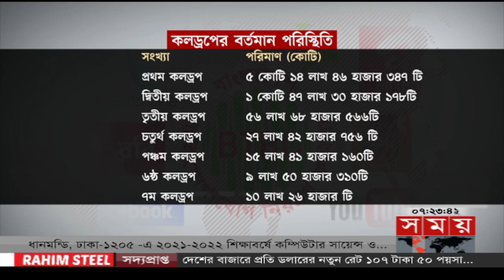সন্ধ্যার সময় | সন্ধ্যা ৭টা | ২৬ সেপ্টেম্বর ২০২২ | Somoy TV Bulletin 7pm | Latest Bangladeshi News